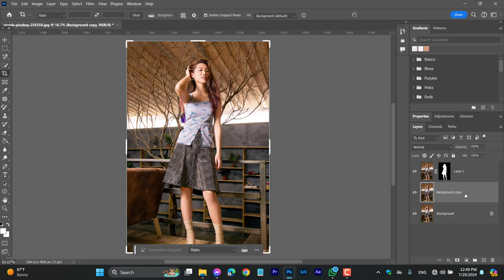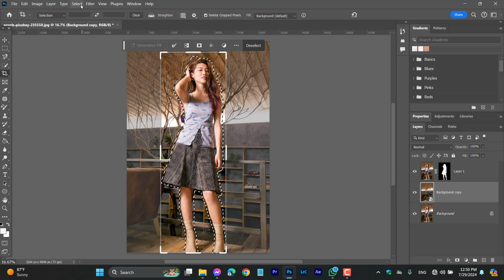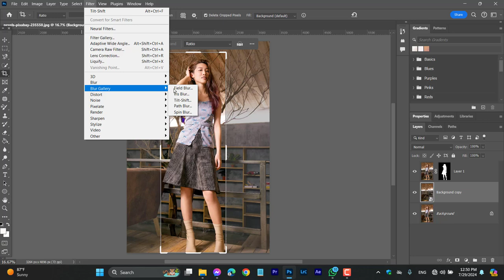Blur Background in Photoshop 2024 | Simple Photo Editing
Source: Pexels